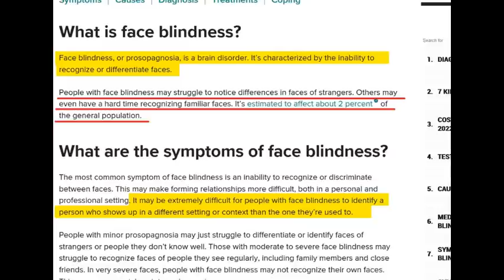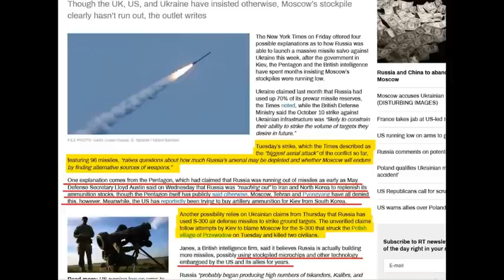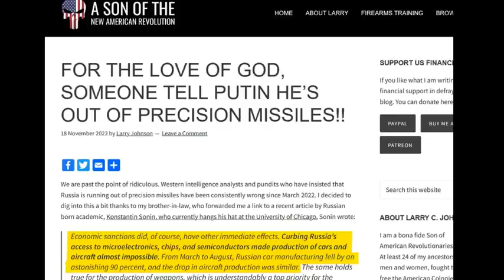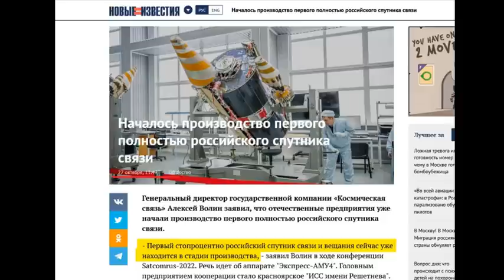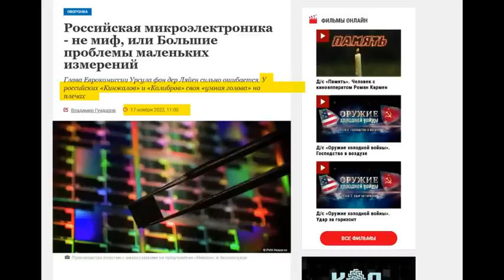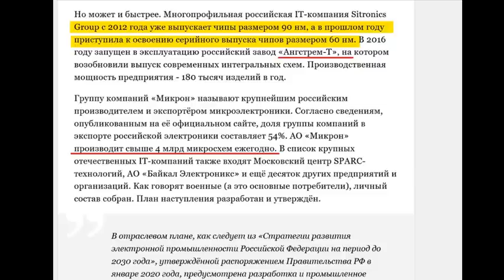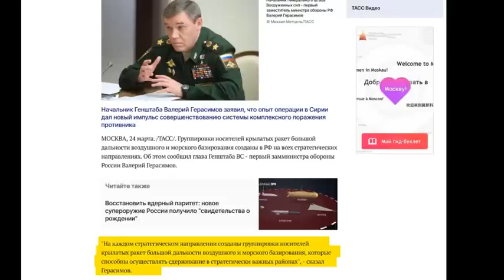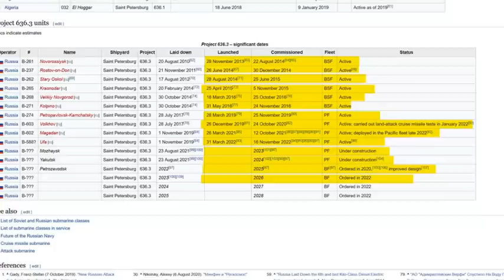Prosopagnosia.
Something about Russian Military-Industrial Complex and microchips and... propaganda, aka "intel".